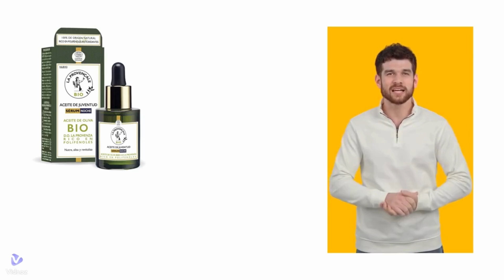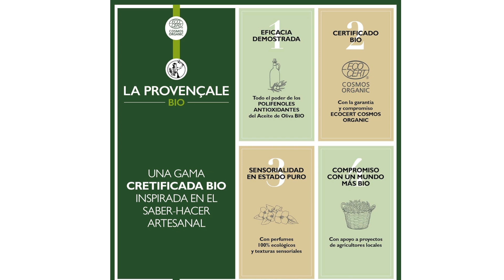🅱️ La Provençale Bio Aceite Sérum de Noche Anti-edad con Aceite de Oliva Bio rico en Polifenoles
✅ VER OFERTA EN AMAZON
La Provençale Bio Aceite Sérum de Noche Anti-edad con Aceite de Oliva Bio rico en Polifenoles Antioxidantes, 30ml

Aceite sérum de noche antiedad y reafirmante con aceite de oliva BIO para una piel lisa, suave y descansada
Acción regeneradora noche tras noche, Reduce los signos de la fatiga, Nutre y alisa las arrugas, Aporta luminosidad, Hidratación durante 48 horas
Aplicar unas gotas de sérum cada noche antes de acostarse sobre cara, cuello y escote y masajear, Evitar el contorno de los ojos, Se absorbe rápidamente, No deja sensación grasa
Fórmula rica en polifenoles antioxidantes y vitamina E, Combina la acción del aceite de argán BIO, aceite de jojoba BIO y aceite de camelina, Ingredientes 100 % de origen natural
Contenido: 1 x Aceite Sérum de Noche Antiedad con Aceite de Oliva BIO La Provençale Bio, 30 ml